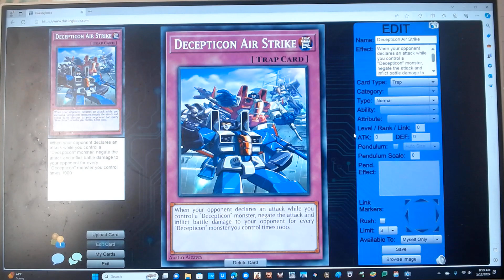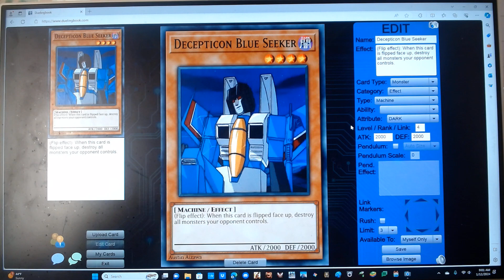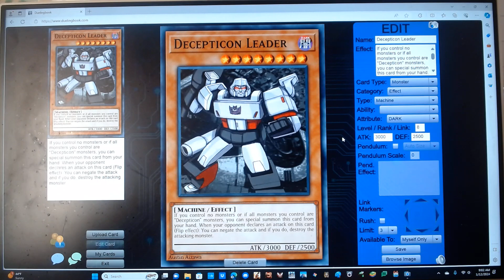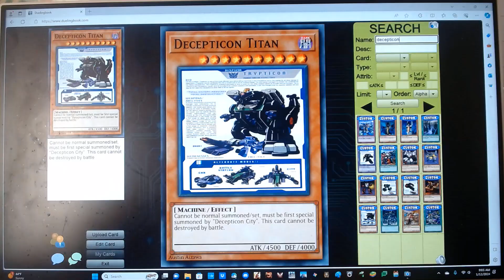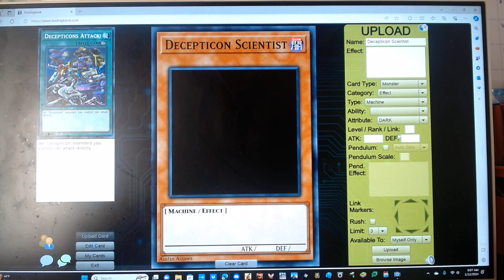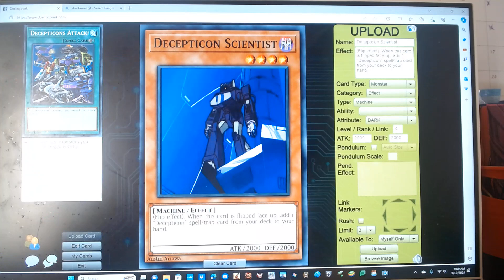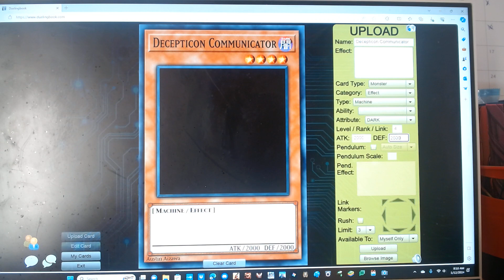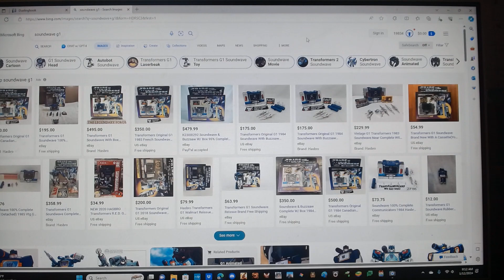Decepticon Archetype (Co host: Austin Lawrence) A-TEEN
Co host, Austin Lawrence here and today, i'll be showing a Transformers themed Decepticon archetype.